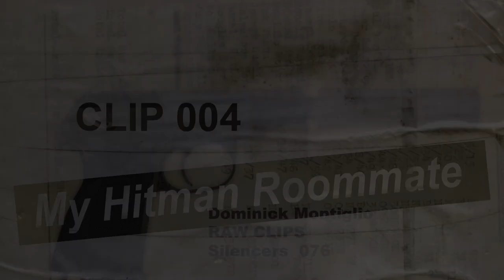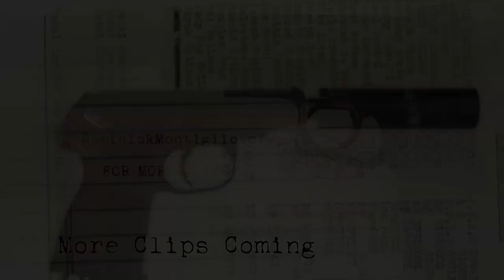Dominick Montiglio Art Barn Clip 004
My Roommate is a hitman, Is a true story about a New York City artist, Ross Brodar, discovering that his roommate, Dominick Montiglio, was a Ex Gambino Hitman. This Clip is about Dominick and Ross have a funny conversation about the art documentary that was shot in the summer of 2008.  Dominick tries to play Ross in this one.
These clips will be the start of our new project. I hope you will enjoy.